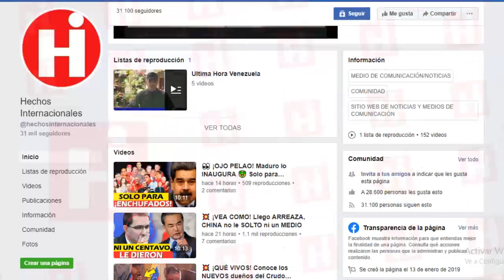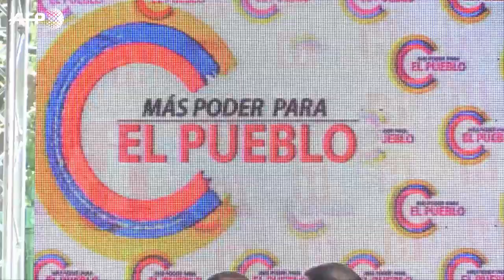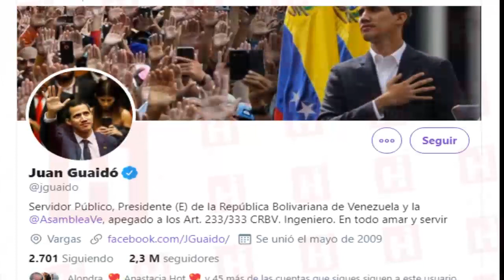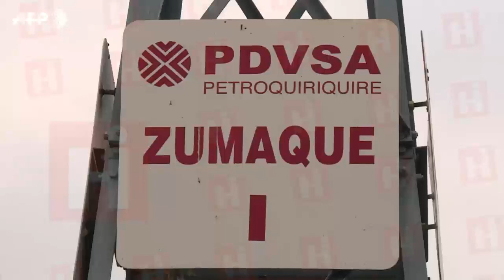😱Noticias De Venezuela Hoy 07 de Febrero💥 ¡IMPERDIBLE! QUEDARAS CON LA BOCA ABIERTA 😯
En lo que es noticia del día, te contamos que el emblemático preso político del chavismo,  Iván Simonovis y actual funcionario de Juan Guaidó, en el marco de su presencia en el discurso del Estado de la Unión brindado por Donald Trump, le entregó una carta al mandatario.

El excomisario y ahora aliado de la oposición no deja de ser noticia tras conocerse algunos detalles de lo que ocurrió luego de su participación, junto al líder Juan Guaidó en uno de los eventos políticos más importantes del imperio.

Nosotros que no nos hemos perdido ningún detalle sobre este evento, te contaremos a continuación todo lo que sucedió.

Tal y como te contamos al principio, durante el encuentro realizado en suelo estadounidense Ivan Simonovis le entregó una misiva al presidente de los Estados Unidos, Donald Trump.

In what is news of the day, we tell you that the emblematic political prisoner of Chavismo, Iván Simonovis and current official of Juan Guaidó, in the framework of his presence in the speech of the State of the Union given by Donald Trump, delivered a letter to the president.

The ex-commissioner and now an ally of the opposition is still news after knowing some details of what happened after his participation, along with leader Juan Guaidó in one of the most important political events of the empire.

We who have not missed any details about this event, we will tell you below everything that happened.

As we told you at the beginning, during the meeting on American soil Ivan Simonovis delivered a letter to the president of the United States, Donald Trump.

👇 TEMAS RELACIONADOS Venezuela Ultima Hora Hoy Noticias:

* 🔴NOTICIAS DE VENEZUELA HOY 6 FEBRERO 2020 VLADIMIR PADRINO LOPEZ SERA EL CULPABLE DE TODO EN VENZUE

* NOTICIAS DE VENEZUELA HOY 6 FEBRERO Desde la Casa Blanca sorpresa para Nicolás

* 🔴NOTICIAS DE VENEZUELA HOY 6 FEBRERO 2020, Maduro secu3str@ gring0s, desafía poder del imperio